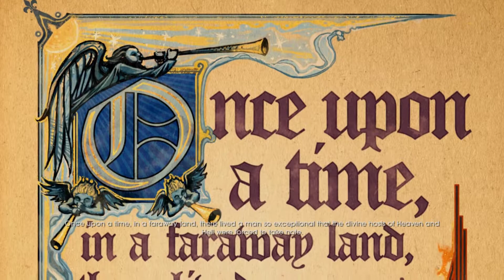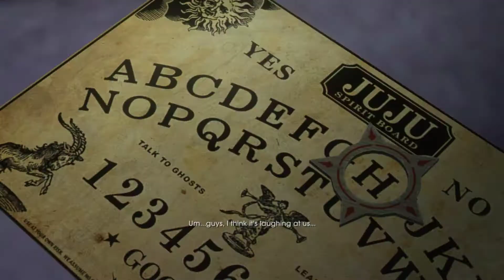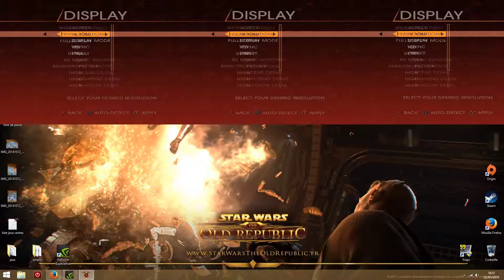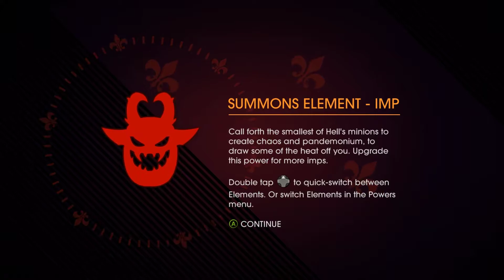Video Decouverte : saints row gat out of hell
Petite vidéo découverte du stand alone du derniers saints row. Gameplay commenté en français.